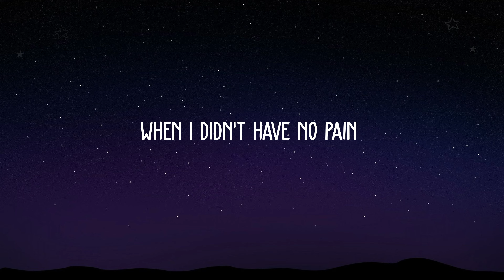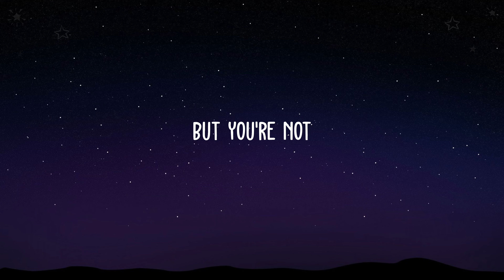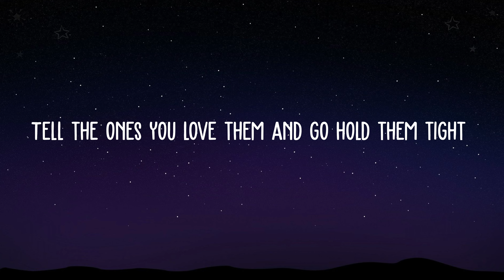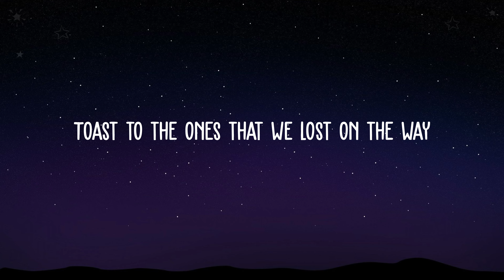BZ BWAI & YUNGG TRIP - MEMORIES | LYRIC VIDEO | MAROON 5 REGGAE COVER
Official Lyric Video for Memories by Bz Bwai & Yungg Trip.

Originally Performed by: Maroon 5
Produced by: Yungg Trip & Bz Bwai
Mixed: Yungg Trip
Mastered by: Madlight Creative Studio